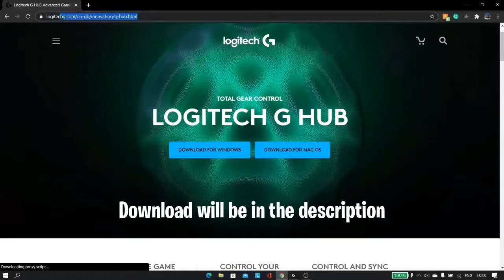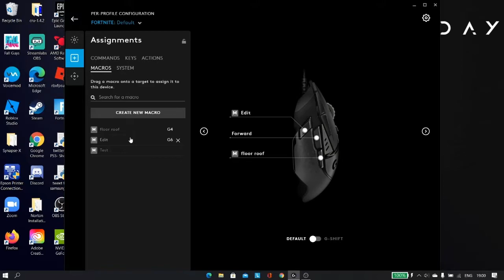How To Get Macros In Fortnite Tutorial!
How To Get Macros In Fortnite

Plz consider subbing :)